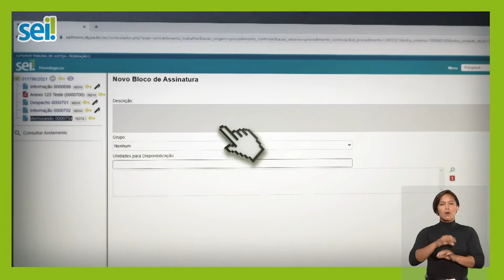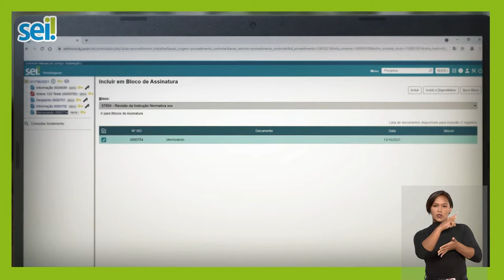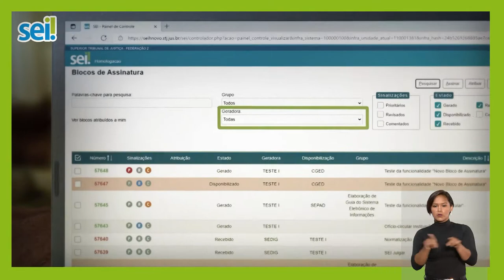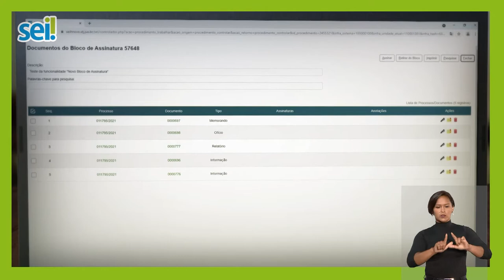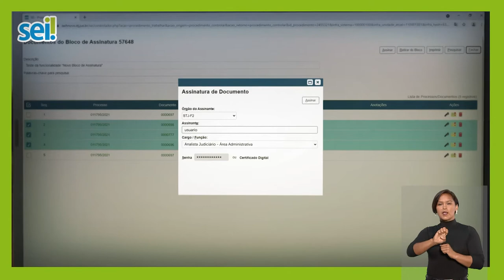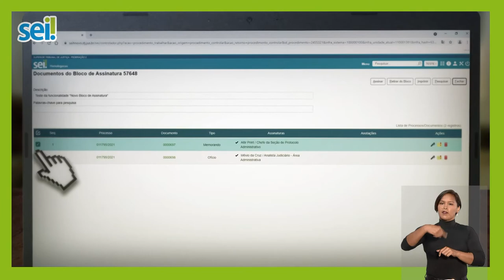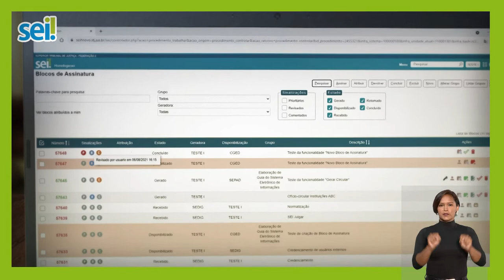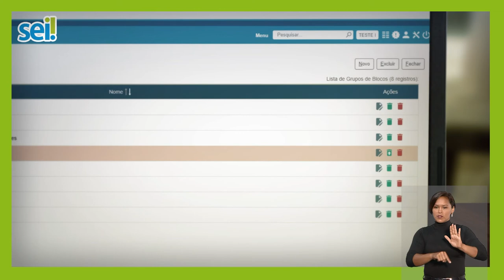SEI Bloco de Assinaturas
O bloco de assinatura também passou por melhorias na versão 4.0. Este recurso é destinado à visualização e assinatura de minutas de documentos por usuários de unidades diferentes da unidade elaboradora. Agora, entre outras coisas, é possível atribuir o bloco a determinado usuário e inserir sinalizações, por exemplo.

00:00 apresentação
00:14 criar bloco, inserir documentos e disponibilizar
01:52 recursos disponíveis na tela Bloco de Assinaturas (atribuição, filtros de pesquisa, operações em lote, entre outras)
03:28 visualizar documentos do bloco e assinar documentos
04:35 devolver bloco a unidade remetente
04:52 retirar documentos do bloco e reutilizar bloco
05:35 concluir e reabrir bloco
06:00 sinalizações
06:39 grupos de blocos
08:08 encerramento